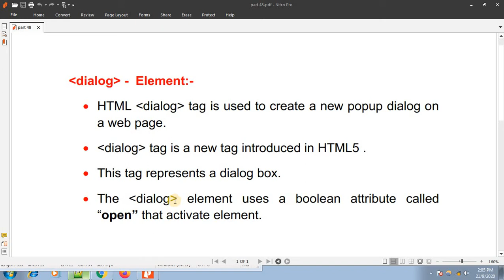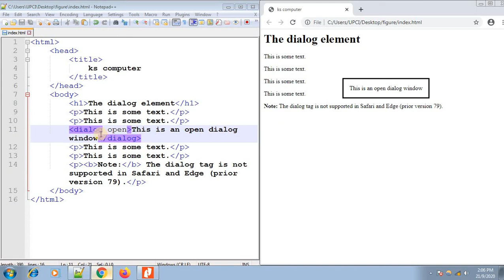dialog tag-HTML5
Hello friends!
Today we are talking about HTML5 dialog element in hindi.Dialog tag defines a dialog box or window, and the dialog element makes it easy to create popup dialogs and models on a web page.